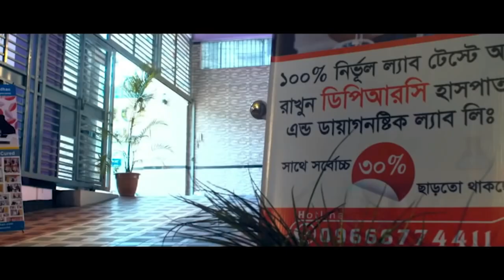PLID’র রোগী সুস্থ হয়ে বাড়ি ফিরে যাচ্ছে | আলহামদুলিল্লাহ্ DPRC’র চিকিৎসায় আমি এখন সুস্থ | AVN,AS,OA